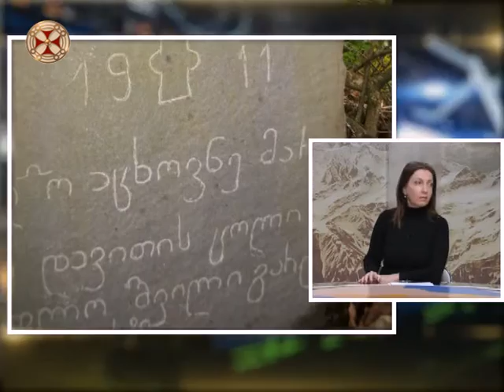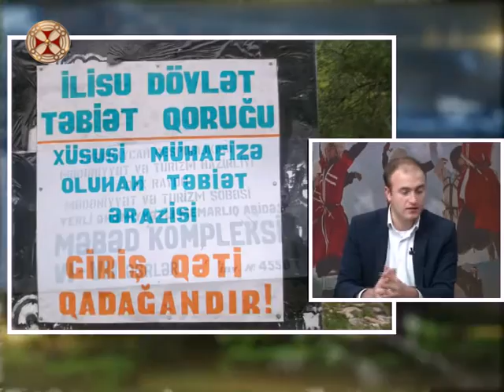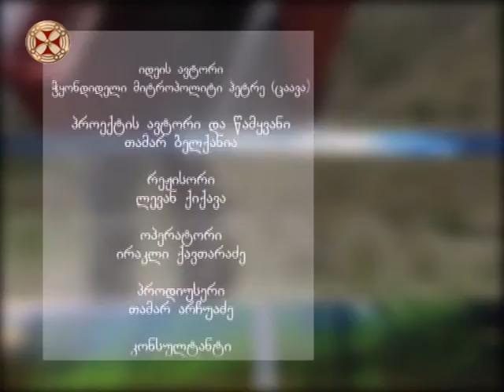ქართველები აზერბაიჯანში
ერთიანი მშვიდობიანი კავკასია